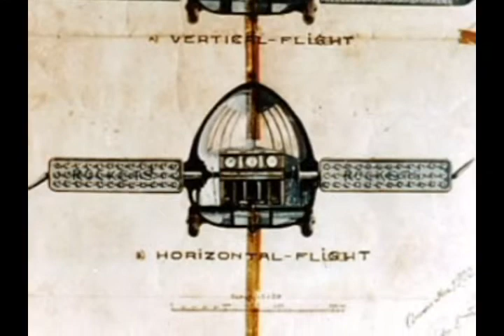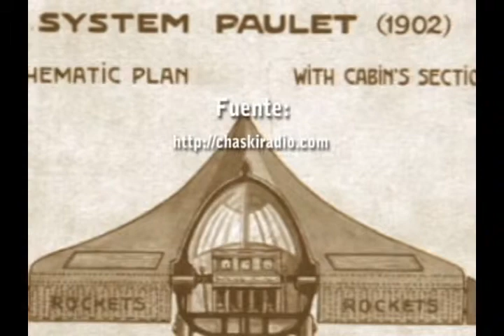Pedro Paulet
TOMADO DE PERUEDUCA